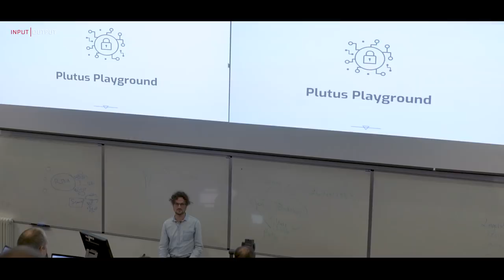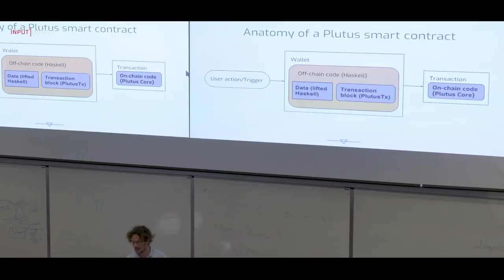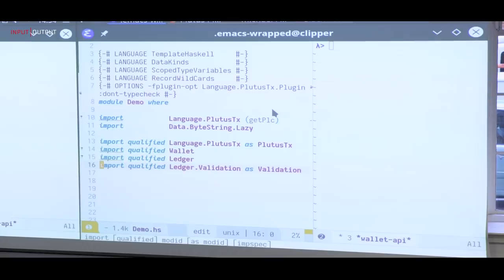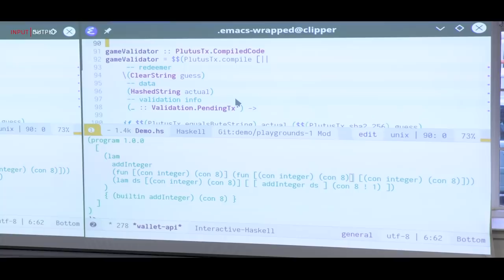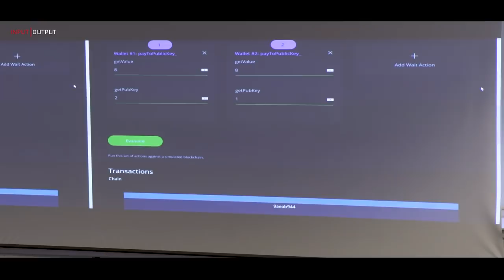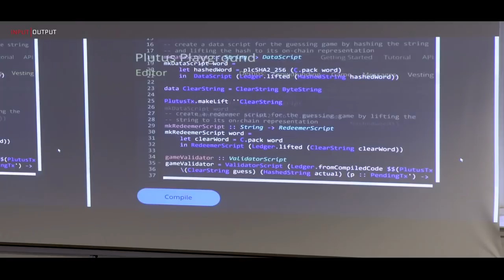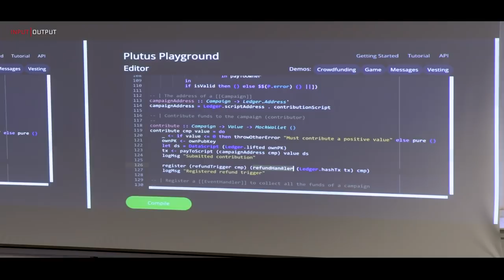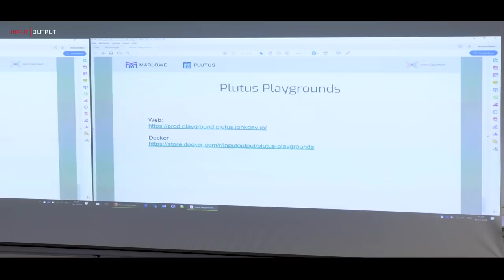IOHK PlutusFest 2018 | Plutus Playground - Jann Müller & Michael Peyton-Jones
In this talk from Jann Müller & Michael Peyton-Jones, IOHK functional compiler engineers, they introduced Plutus Playground and showed the demo the audience. It is an environment for writing and testing smart contracts in your browser.

Get ready for smart contracts on Cardano, the third-generation blockchain and cryptocurrency.

On 11th December 2018, IOHK hosted a public day of presentations and debate with IOHK’s scientists and engineers about Plutus, the programming platform for smart contracts on the Cardano blockchain and Marlowe, the simple smart contracts language for financiers.

The sessions during the event introduced Marlowe, the financial smart contracts language designed to be used by financiers; the Plutus Playground for testing code; and Meadow, a web-based tool that helps create and test Marlowe smart contracts.